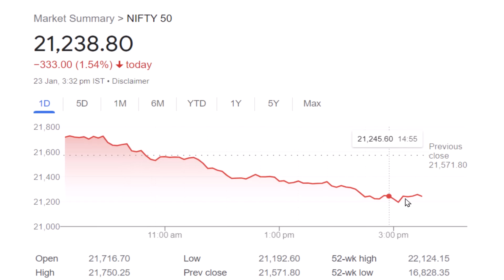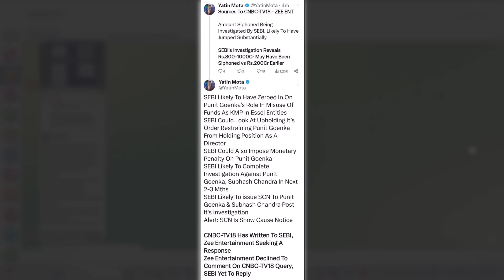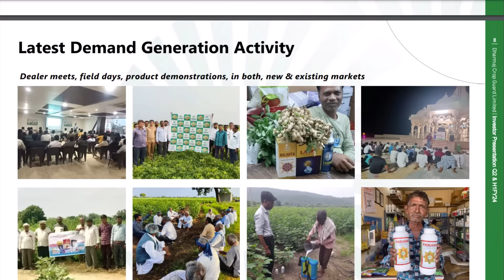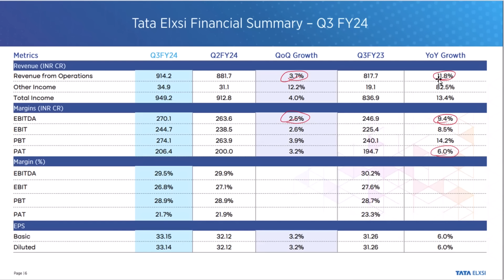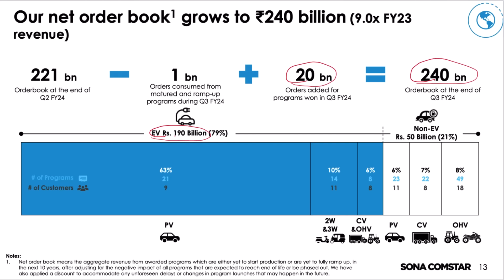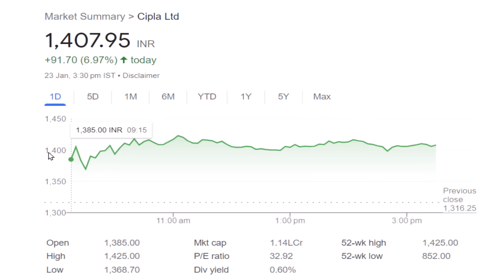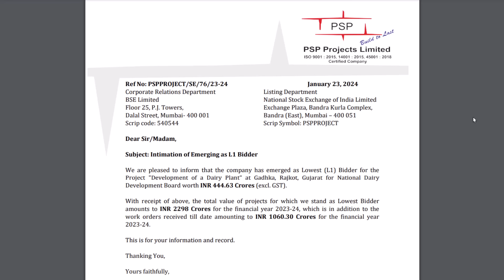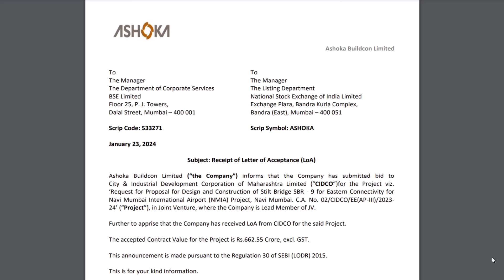# 736 Daily Money Show | Money Purse Stock Market News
00:00 Market Update
01:51 Zee Entertainments 30% Fall
03:45 Big Announcement from MODI
06:12 Election Dates Out
06:41 Dharmaj Crop Update
07:53 Salasar Update
08:27 Garware Update
08:52 Lemon Tree Update
09:31 Sobha Update
09:55 Sandur Manganese
10:38 Hero Moto Corp Update
11:27 Tata Elxsi Results
12:13 Axis Bank Results
13:02 Sona Cams Results
14:26 TIPS Ind Results
15:41 Route Mobile Results
16:25 Gensol Eng Results
17:37 Cipla Results
18:13 Indoco Remedies
19:01 Spandhan spoorthi Results
19:40 Karur vysya Results
20:26 Amber Ent Update
21:15 PSP projects Update
21:52 Kolte patil Update
22:21 L&T Update
23:06 Optiemus Update
23:41 Greaves Cotton update
24:22 Vascon Update
24:49 Ashoka Buildcon Update
25:21 Doodla Update